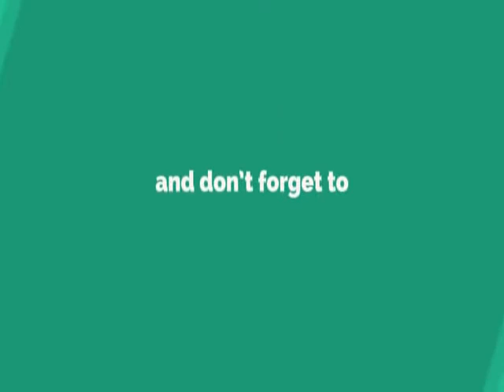চন্দ্রিল ভট্টাচার্য - গান বনাম কবিতা -- Chandril Bhattacharya -- Poems versus songs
Chandril Bhattacharya Debate
Topic: Poems versus songs
গান বনাম কবিতা